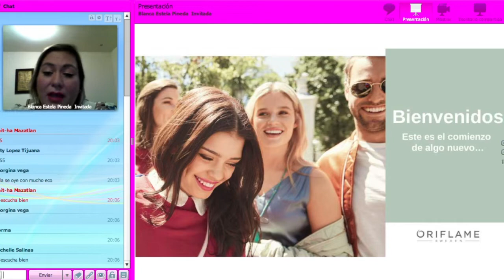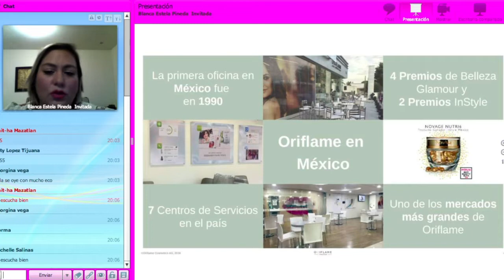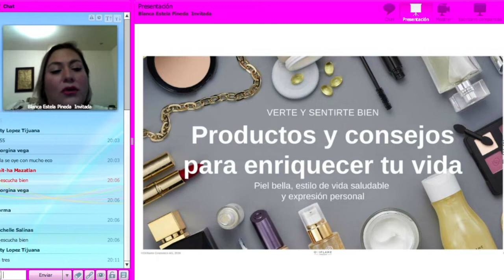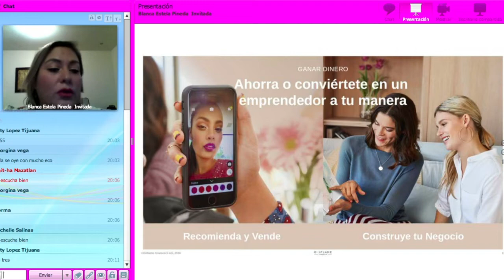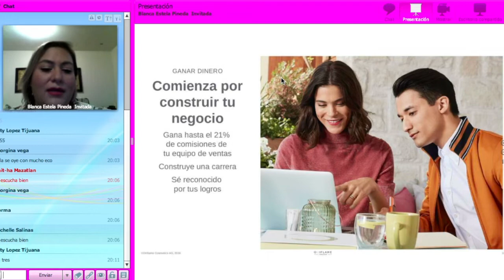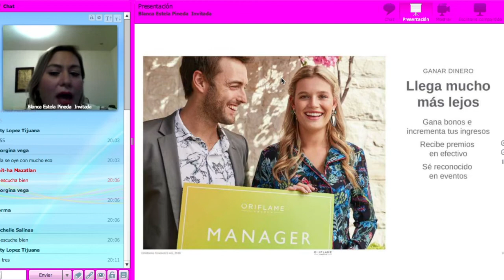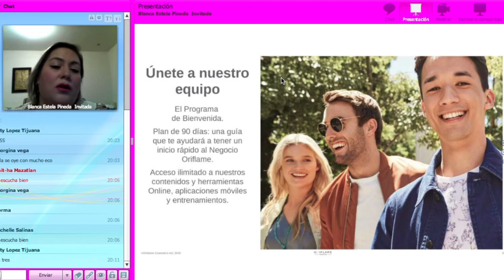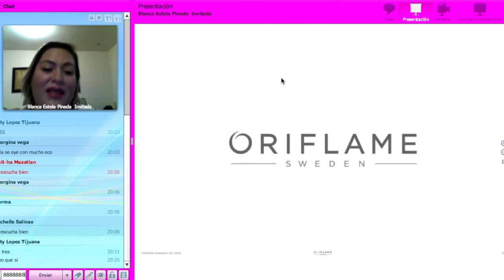Reunion de oportunidad Blanca Estela Pineda